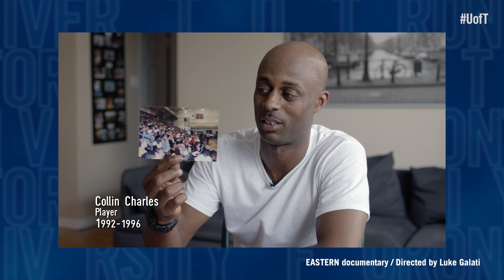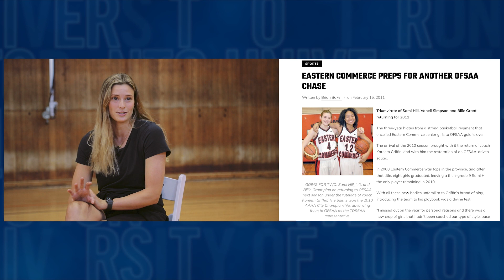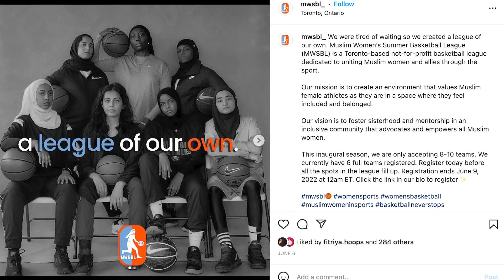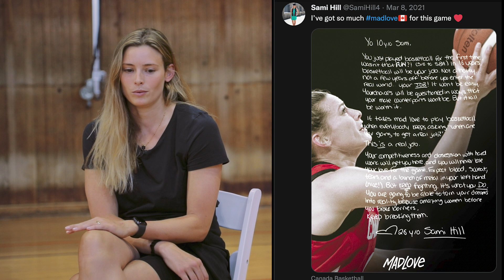Community S1 EP4 | Joe's Basketball Diaries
The community episode of Joe’s Basketball Diaries has dropped! Join Joe, Alex, Sami, Perry and Kareem as they share how Toronto staples like Eastern Commerce Collegiate helped them build strong ties in the basketball community and the impact the Raptors coming to Toronto had on the city.

Eastern Commerce Collegiate is legendary in the world of basketball across the GTA and is a common tie between the guests featured in this episode. It was at one point considered a pipeline for athletes but with its closure in 2015, it left players questioning where to go to not only develop their skills and share a love of the game but also for community.

This episode features:
     Kareem Griffin, executive director, Canletes Basketball
     Sami Hill, Team Canada athlete, and former Eastern Commerce Saints player
     Perry King, journalist and author
     Fitriya Mohamed, co-founder of the Muslim Women’s Summer Basketball League
     Alex Wong, author, podcast producer, and co-host of The Raptors Show with Will Lou

01:00 - Sami Hill on the crowds at Eastern
03:13 - "Eastern was a school that took kids from everywhere"
05:41 - Muslim Women's Basketball League
07:26 - "A lot of us connected through talking about basketball"
11:23 - Are you Nike, Under Armour or Adidas?
13:23 - Nazeera Shakur on being a Muslim woman and playing basketball
14:00 - Basketball as community vs industry
17:24 - The value of public spaces
20:27 - Eastern Commerce closing
21:36 - What a brighter future might look like
23:13 - "It's important to have the game be fun for as long as possible"